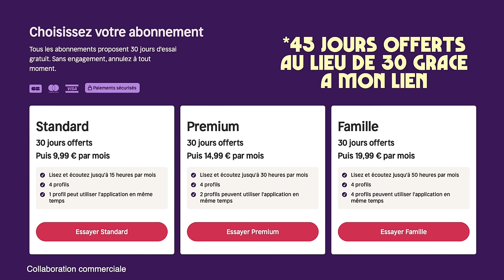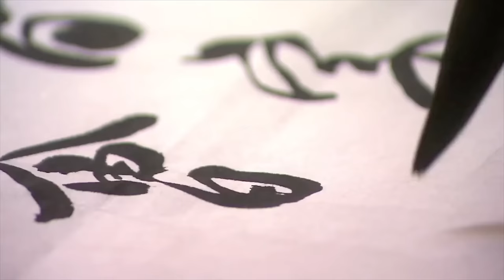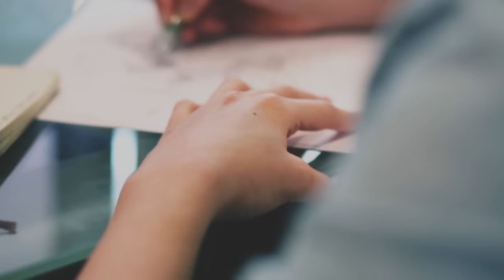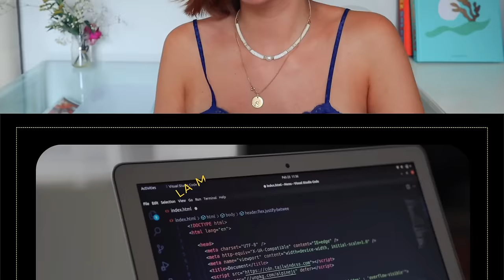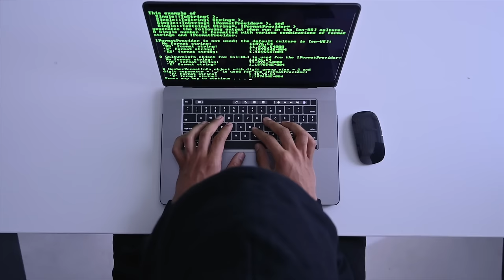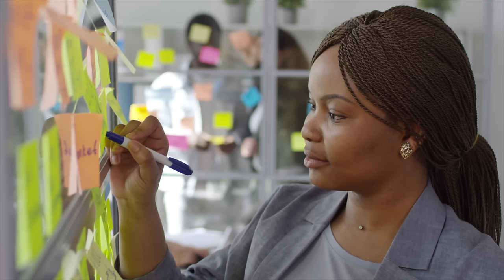Tu vas tout apprendre plus rapidement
Livres mentionnés : la méthode des 20 heures
votre temps est infini

Camera : Canon M50
Micro : Sony ECM W2BT
Montage : Final Cut

Chapitres :
00:00 Intro
00:10 Nextory
00:54 Idées de skills
03:08 1. Choisir l’activité
03:34 2. Nombre d’activités
05:36 3. Définir le rang cible
08:35 4. Analyser les sous compétences
10:39 5. Éviter la friction liée au matériel
12:20 6. Éliminer les obstacles à la pratique
13:41 7. « Trouver le temps »
14:59 8. Organiser des retours d’infos rapides
16:32 9. À tout moment et par phase brève
18:44 10. Quantité et rapidité d’exécution